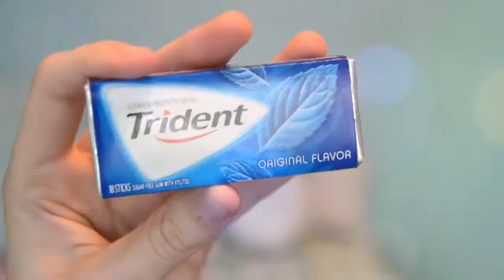• My Church Essentials •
In this video I'll be showing you my Sunday essentials that I bring to church.

~ Equipment Used ~
Camera: Nikon D5200
Microphone: RODE Videomic
Tripod: Quantaray QSX 6601

86